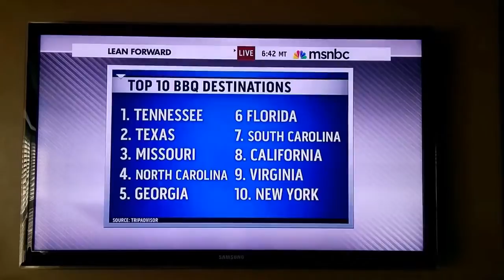Kevin and Frank on MSNBC